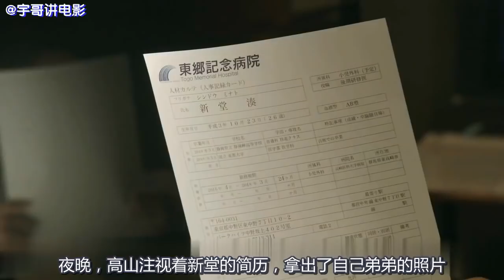【新毒】8岁就能将所有人体器官画出来的天才神童，不服不行《好医生01》【宇哥讲电影】